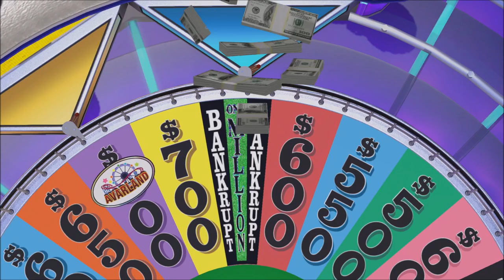Looking It Up! | Wheel of Fortune | Ep 126 | Crazy Town Gaming